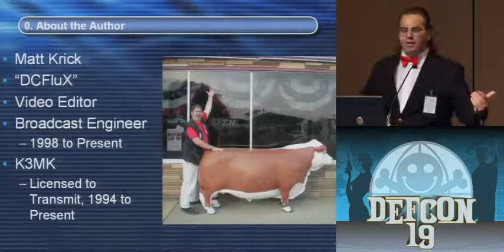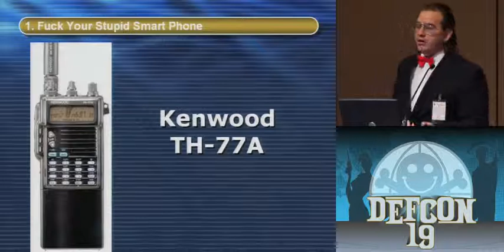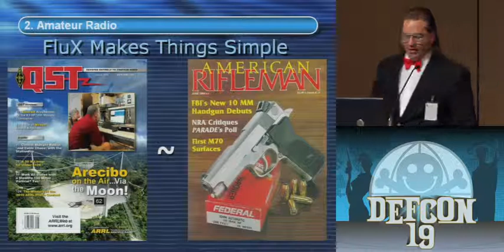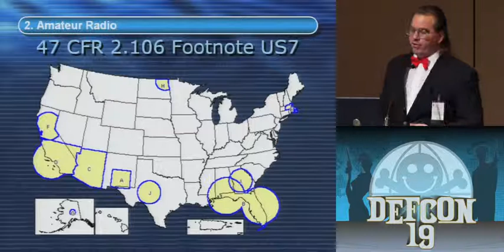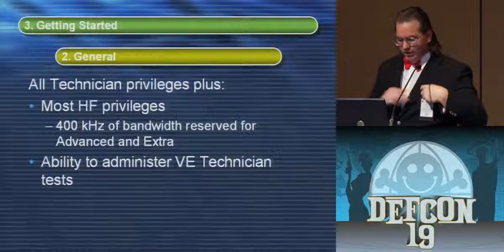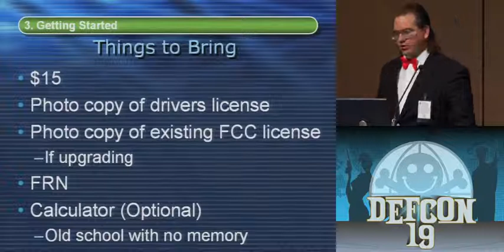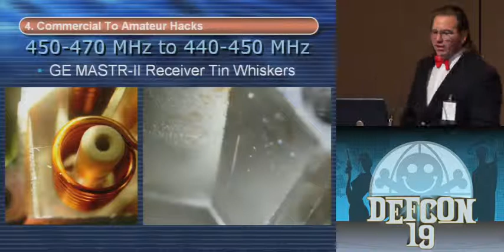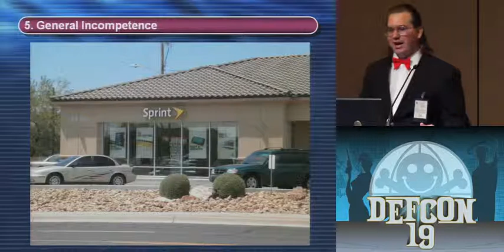DEF CON 19 - Matt Krick "DCFluX" - DCFluX in: License to Transmit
Matt Krick "DCFluX" - DCFluX in: License to Transmit

When cell phones, land lines and the internet break down in a disaster, Amateur radio is there. Considered to be one of the earliest forms of Hacking, this talk will take a look at some of the things that can be done if you are a licensed amateur radio operator.

Matt Krick "DCFluX" is Chief Engineer of New West Broadcasting Systems, Inc., Operators of broadcast stations KGMN-FM, KZKE-FM, KYET-AM and KKAX-LP. He has worked in the field of broadcasting since 1998, specializing in all aspects of broadcast engineering, video editing and electronics.